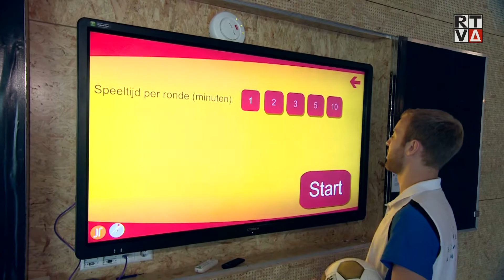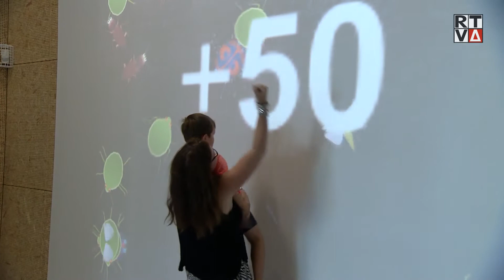Unieke Beweegbox & Turnhal officieel geopend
AMSTELVEEN - Zaterdag 14 juli opende wethouder sport Rob Ellermeijer de gloednieuwe Turnhal annex Beweegbox door met een enorme schaar het lint bij het toegangshek door te knippen.

De turnhal met een moderne vaste turnopstelling is een aanbouw aan de Wethouder Goudsmithal; met name bestemd voor de turnverenigingen FIT, FIT84 en ODIN die met ingang van 1 augustus aanstaande opgaan in de nieuwe vereniging United Amstelveen.

De Beweegbox, die direct verbonden is met de turnhal, biedt als eerste accommodatie in ons land een nieuw concept van gezond bewegen, waarin in jong en oud, topsporter en liefhebber, valide en gehandicapte mensen op een veelal speelse manier aan hun conditie kunnen werken. Of zomaar kunnen spelen met de “gadgets” die het beweegconcept herbergt. Zoals een visual wall met onder andere spelletjes die uitdagen om gooiend en/of schietend met ballen zoveel mogelijk te scoren.

Er is een grote variëteit aan circuits uit te zetten die ook een kinderpartijtje of bedrijfsuitje tot een uitbundig en gezond evenement maken.

De opening van Beweegbox werd omlijst met een keur aan demo’s van sportverenigingen en met de jaarlijkse sportmarkt, die voor deze gelegenheid werd gehouden op het sporthalterrein en in het buitenbad van de Meerkamp.